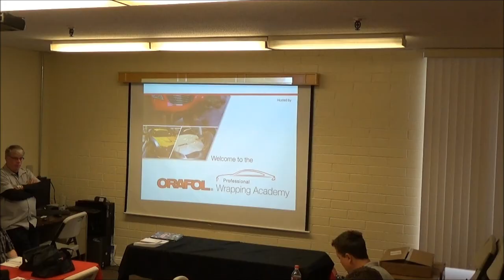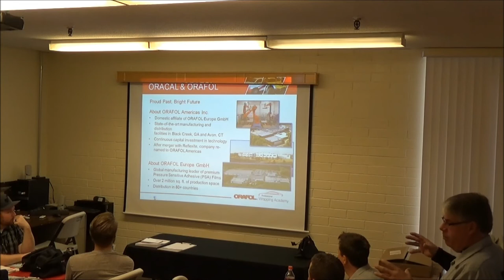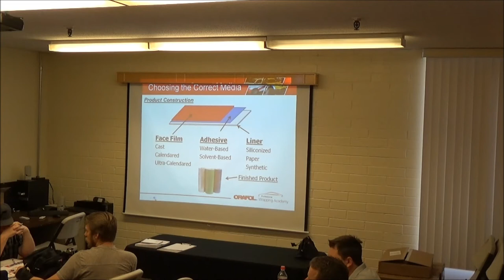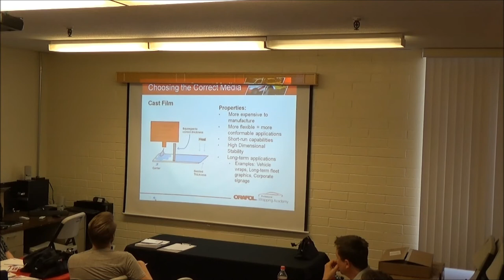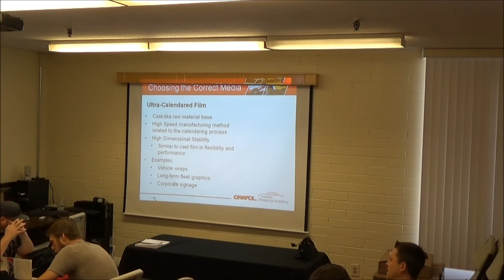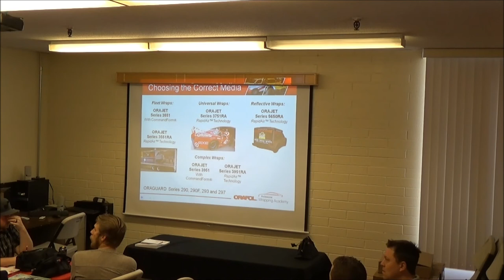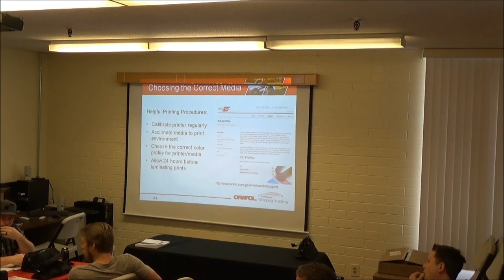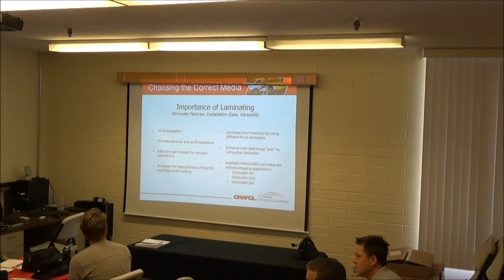Oracal Wrap Class - Orafol Review & Medias - May 2015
Review the classroom portion of our Oracle Vehicle Wrap Class from May 2015.  This video talks about Orafol and the differences between media types.